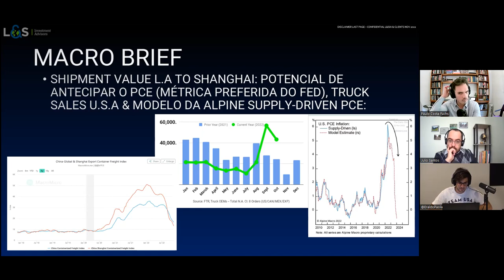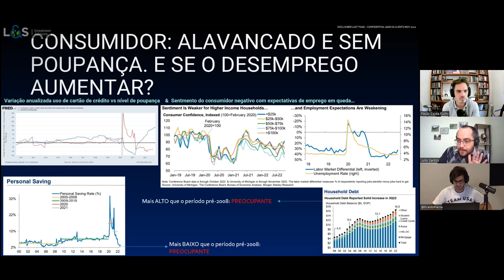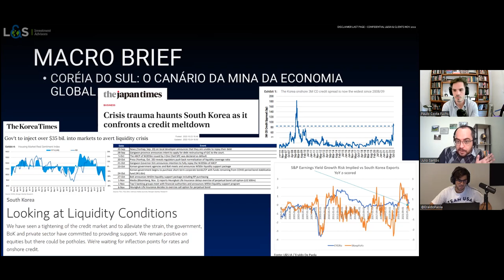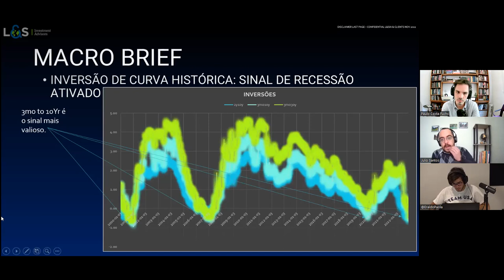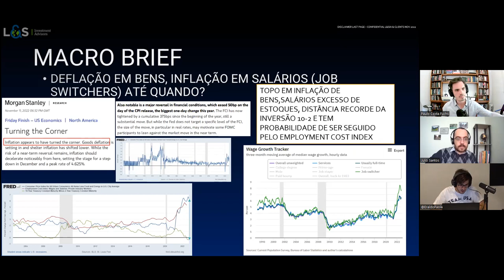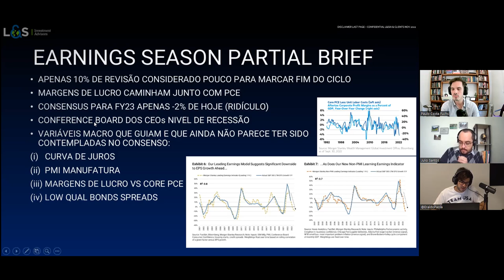EP.216 - Os rumos da economia global, com Eraldo De Paola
No episódio de hoje, Paulo e Julio entrevistam Eraldo De Paola, economista, Partner & CIO da L&S Investment Advisor e Sócio e instrutor da Liberta Global, sobre:
- Economia global
- China e Estados Unidos
- Perspectivas para o Brasil

Minutagem
00:00 - Recados iniciais
03:39 - Avaliação da economia global
08:43 - O que está ocorrendo na China?
18:27 - Os problemas econômicos globais
22:33 - Propaganda Emigrar.me
23:38 - China; Tether e ponzis cripto
31:53 - O estado da economia americana
48:14 - O que o FED vai fazer?
52:03 - Propaganda Sunning Energia Solar
52:59 - O endividamento americano
01:00:30 - Petróleo e ciclo de commodities
01:04:25 - O cenário brasileiro
01:10:33 - Propaganda Propósito Capital
01:11:09 - Previsões para o Brasil
01:16:44 - Avaliação do bitcoin e outros investimentos
01:20:49 - Dolarização de patrimônio; Banco Central independente x PT
01:23:47 - Investindo usando o ciclo macroeconômico
01:28:41 - Considerações finais e dica de livro